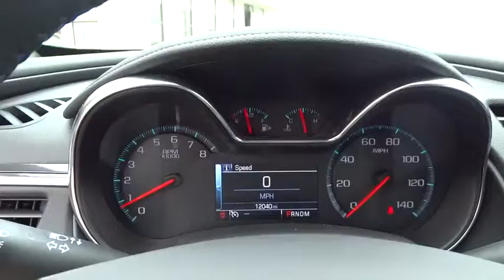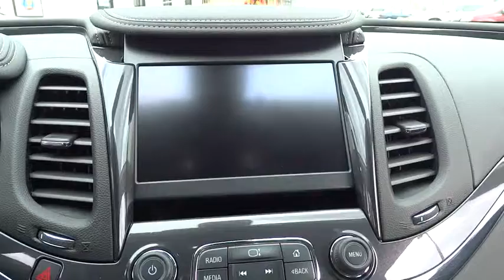2014 Chevrolet Impala Schaumburg, Arlington Heights, Elgin, Naperville, Lisle, IL 80007A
Schaumburg Honda
750 E Golf Rd